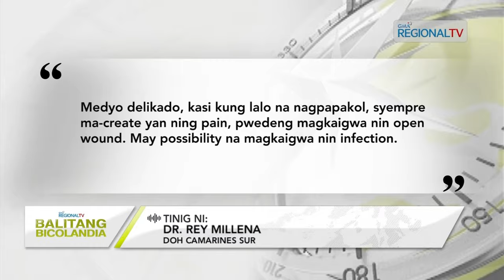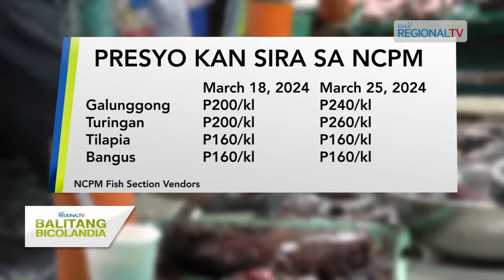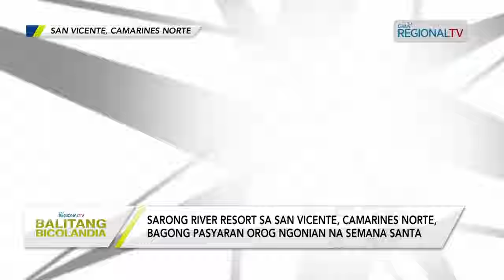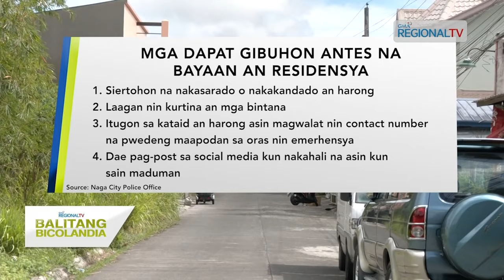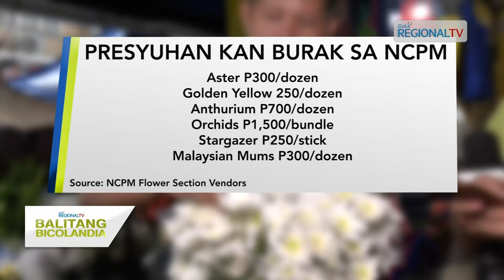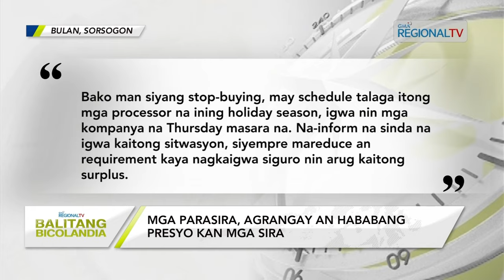Balitang Bicolandia: March 27, 2024